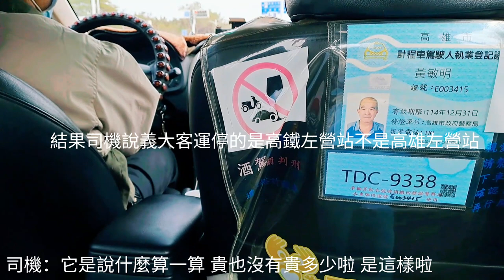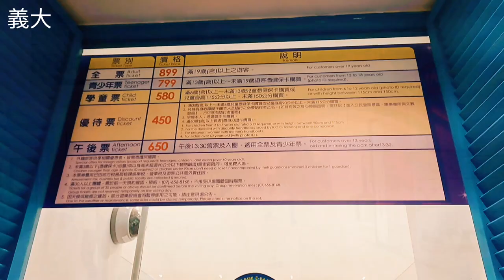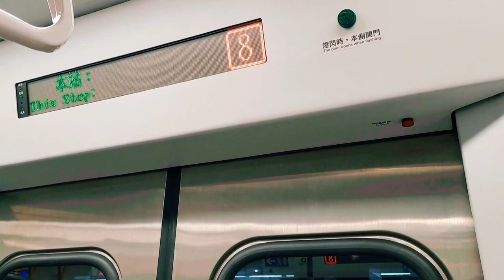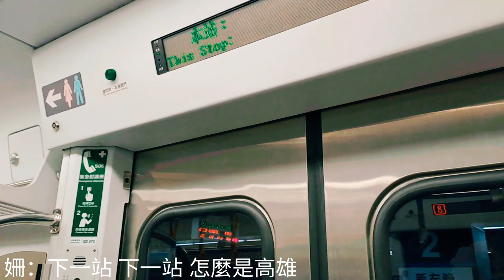VLOG#4//義大遊//鬼屋那段最吵//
其實我們是去義大做寒假作業的～🤭